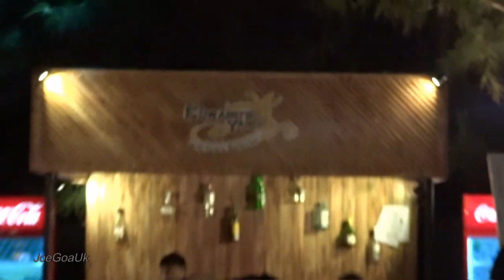Crimson Tide at iffi 2015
Playing at IFFI Palate of International Food Village, Campal Art Park, opp Inox, Pananji Goa.
4in1 English Hindi